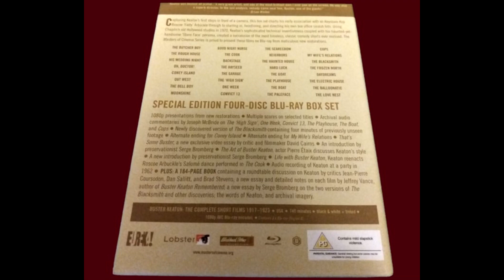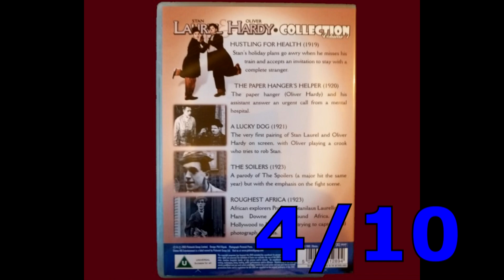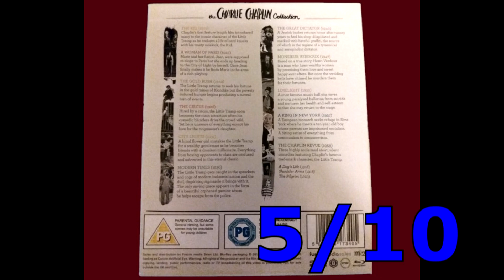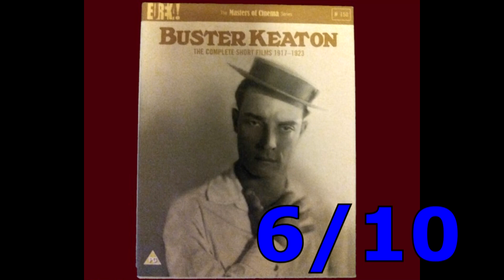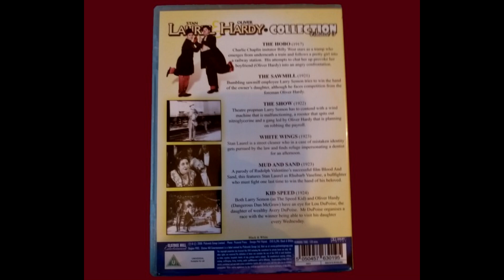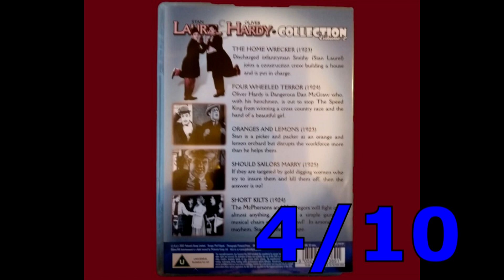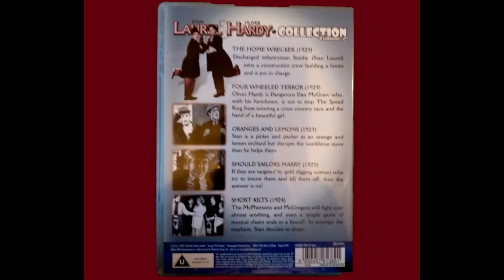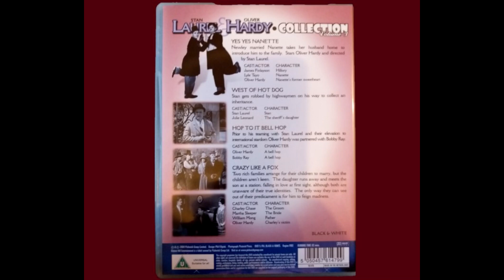My Complete Movie collection, Part 4 (1920 - 1924)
Looking at every cinematic release in my physical media collection.

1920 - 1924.